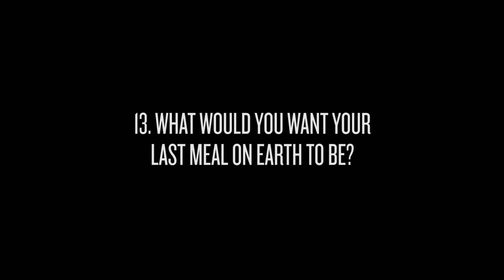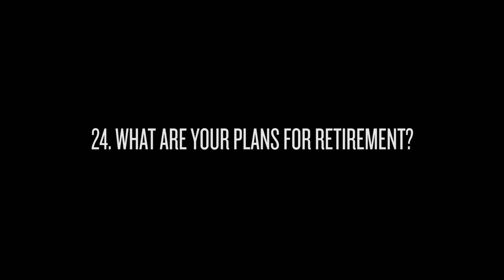Becca Macintyre, Marmozets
The rules are simple - 30 questions, pick 7, answer them. Easy right? This week, we put Becca from Marmozets through her paces in the ultimate Rock Sound interview.